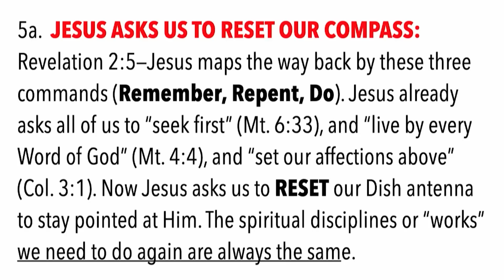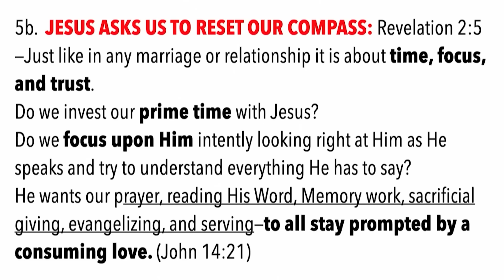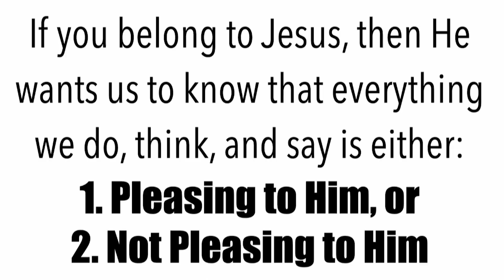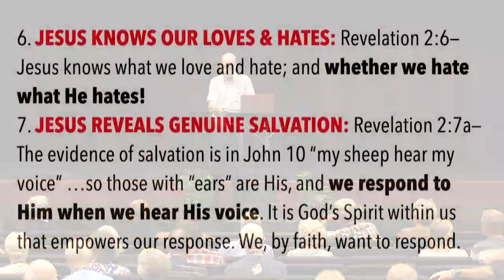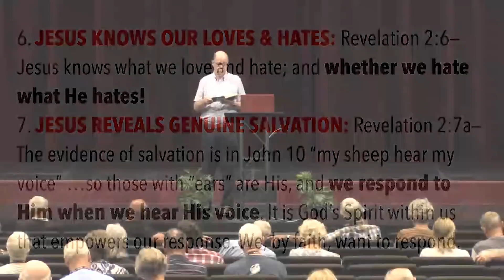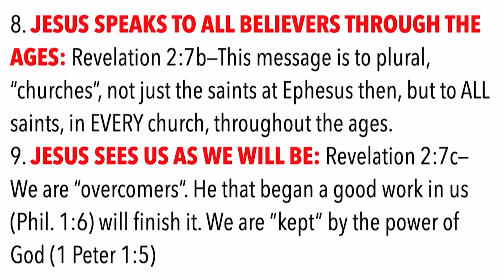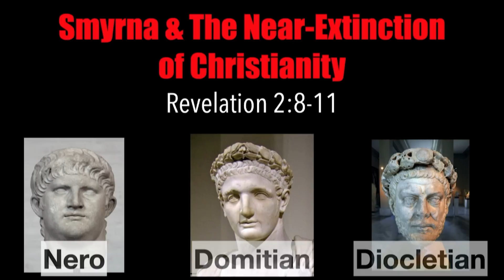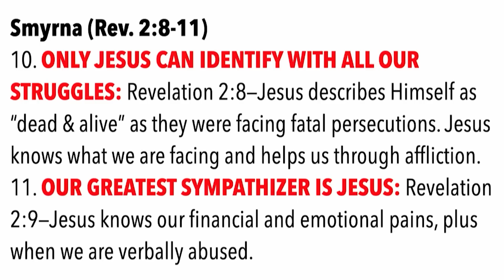GOD IS ON THE THRONE & IN CONTROL--REVELATION WAS SENT TO CONVINCE HIS SERVANTS ALL IS WELL (HIAE-8)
JESUS ASKS US TO RESET OUR COMPASS:
Revelation 2:5—Jesus maps the way back by these three commands (Remember, Repent, Do).

Jesus already asks all of us to “seek first” (Mt. 6:33), “live by every Word of God” (Mt. 4:4), and “set our affections above” (Col. 3:1).

Now Jesus asks us to RESET our Dish antenna to stay pointed at Him.

The spiritual disciplines or “works” we need to do again are always the same.
(HIAE-08)